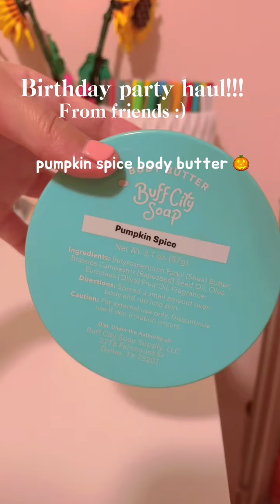PREPPY BiRTHDAY HAUL!!🎂💖🪩